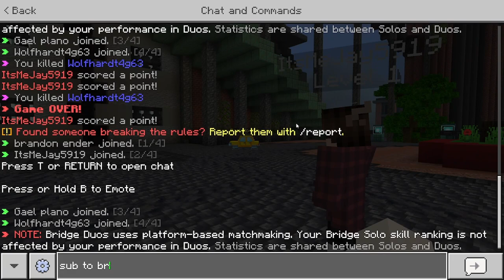hive with jay